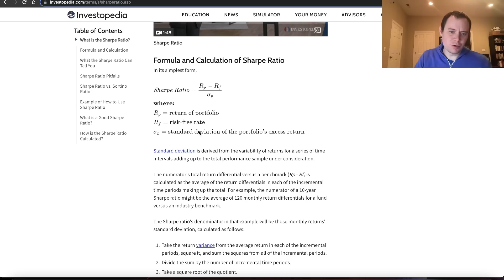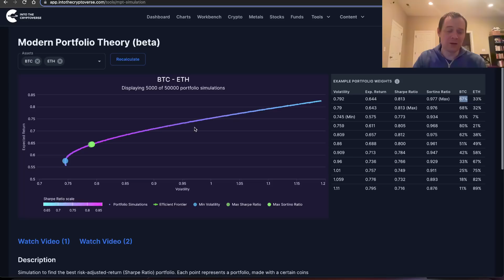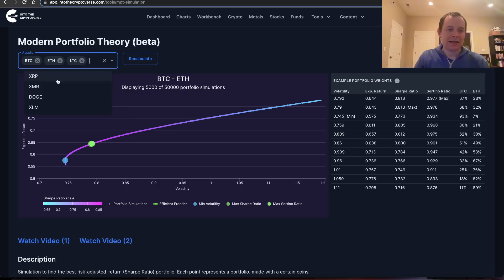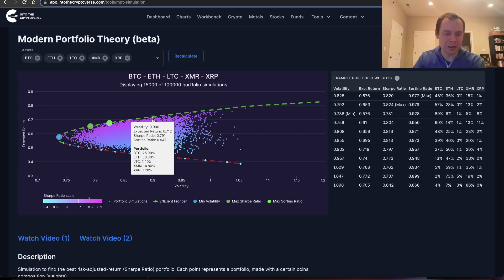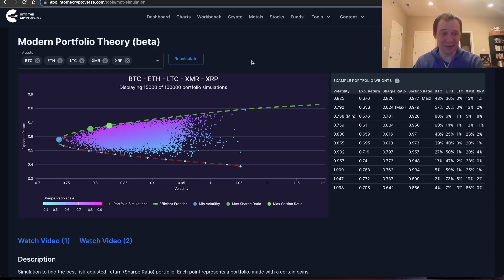Cryptocurrency Portfolio Construction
Managing risk in the crypto markets can mean very different things to different people. From a broader and more classical perspective, Modern Portfolio Theory (MPT) can be used to calculate out your risk-adjusted returns. In this video we look at the Sharpe and Sortino ratios for BTC, ETH, XMR, XLM, and LTC (various compositions). We also talk about portfolio weights to minimize volatility. While this is a Monte Carlo based approached to provide an aesthetically pleasing chart, quadratic programming is actually used to solve for the portfolio which maximizes your risk-adjusted returns. Let me know what you think of this analysis on Modern Portfolio Theory and how it relates to crypto!